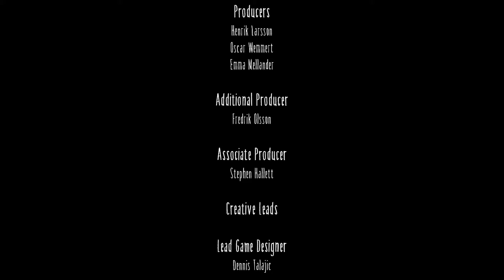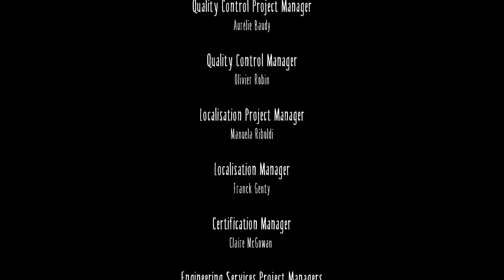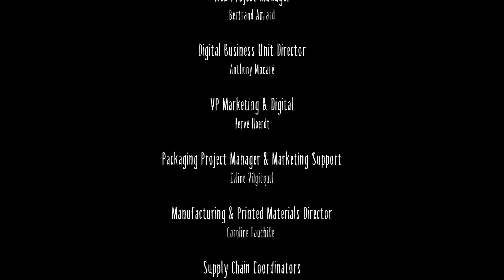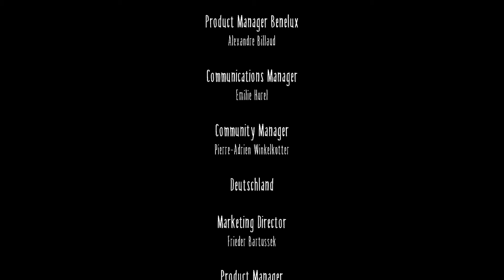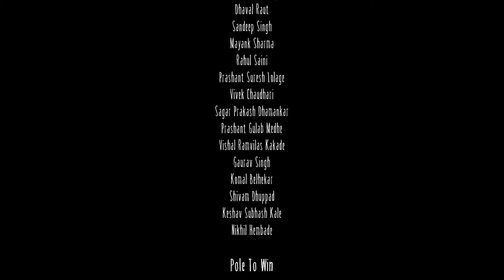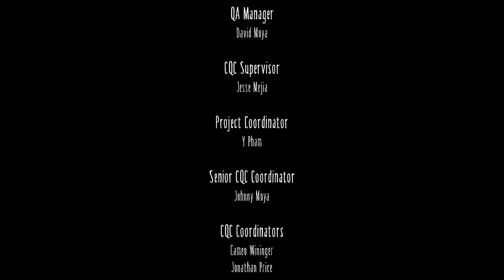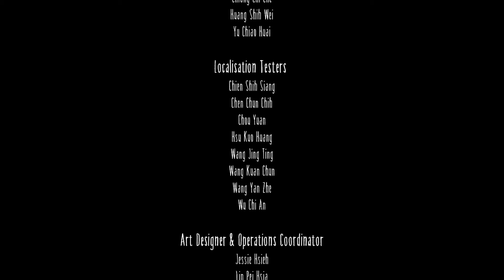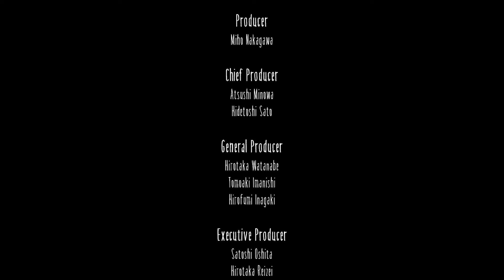Let's Play Little Nightmares #016 [Deutsch] [HD] - Dunkle Mächte (Finale)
- Little Nightmares -
Abenteuer Game von BANDAI NAMCO Entertainment  (2017).
Spiel Verfügbar für: PC,PS4,Xbox One